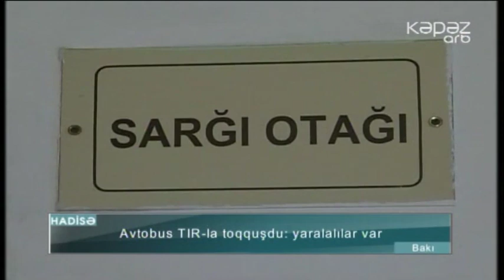Avtobus TIR-la toqquşdu: yaralalılar var - ARB Kəpəz